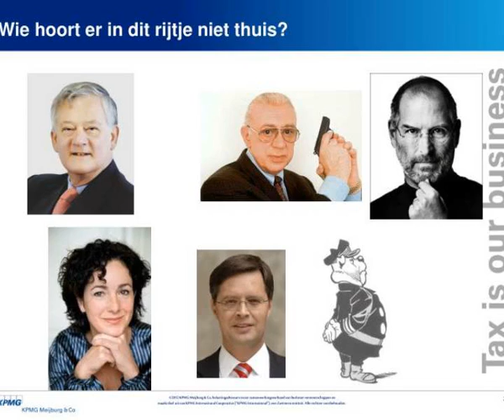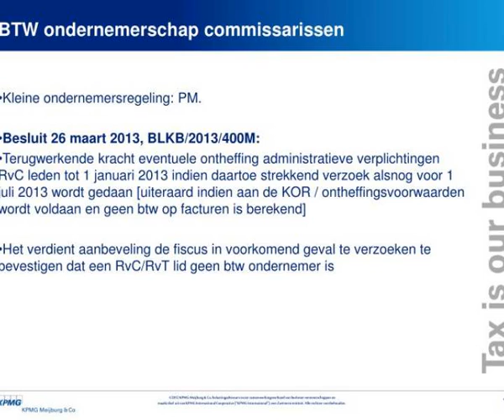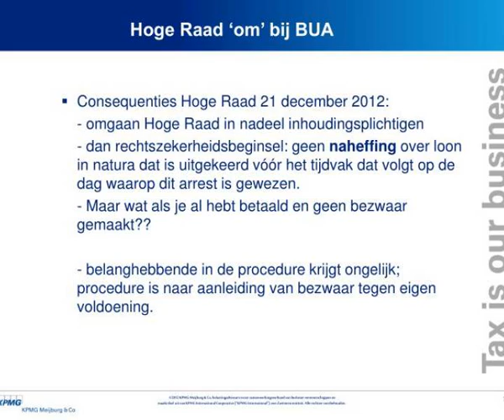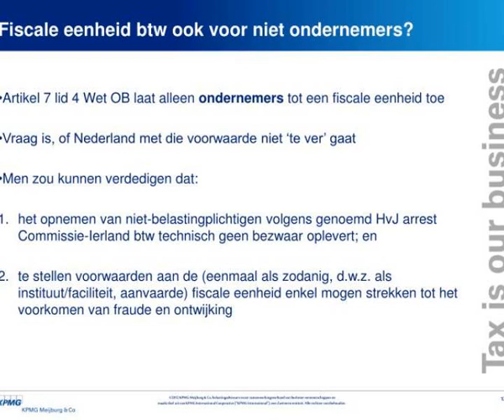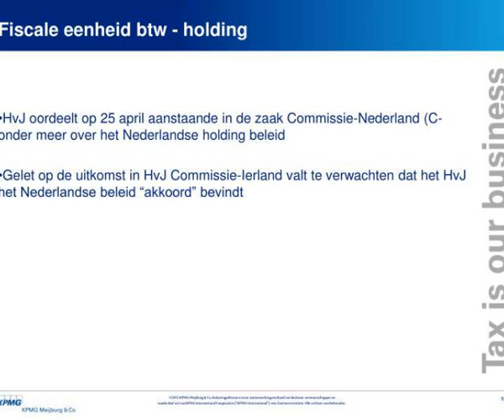btw update register belastingadviseurs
BTW update Register  Belastingadviseurs.  Paul Zijlstra / Deventer  22 april 2013.  Wie hoort er in dit rijtje niet thuis?.  BTW ondernemerschap RvC en RvT leden.  BTW ondernemerschap commissarissen.  Kleine ondernemersregeling: PM.  Besluit 26 maart 2013, BLKB/2013/400M: Slideshow 2976302 by oralee
 show1 : Btw update register belastingadviseurs

 show2 : Btw update register belastingadviseurs

 show3 : Wie hoort er in dit rijtje niet thuis

 show4 : Wie hoort er in dit rijtje niet thuis

 show5 : Btw ondernemerschap rvc en rvt leden

 show6 : Btw ondernemerschap rvc en rvt leden

 show7 : Btw ondernemerschap commissarissen

 show8 : Btw ondernemerschap commissarissen

 show9 : Medische zzp ers onder btw vuur

 show10 : Medische zzp ers onder btw vuur

 show11 : Hoge raad om bij bua

 show12 : Hoge raad om bij bua

 show13 : Hoge raad om bij bua1

 show14 : Hoge raad om bij bua1

 show15 : Wat kunnen we leren te maken keuze 1

 show16 : Wat kunnen we leren te maken keuze 1

 show17 : Wat kunnen we leren te maken keuze 2

 show18 : Wat kunnen we leren te maken keuze 2

 show19 : Hoge raad torpedeert 0 btw claim priv gebruik auto

 show20 : Hoge raad torpedeert 0 btw claim priv gebruik auto

 show21 : Fiscale eenheid btw ook voor niet ondernemers

 show22 : Fiscale eenheid btw ook voor niet ondernemers

 show23 : Fiscale eenheid btw ook voor niet ondernemers1

 show24 : Fiscale eenheid btw ook voor niet ondernemers1

 show25 : Fiscale eenheid omzetbelasting holding

 show26 : Fiscale eenheid omzetbelasting holding

 show27 : Fiscale eenheid omzetbelasting holding1

 show28 : Fiscale eenheid omzetbelasting holding1

 show29 : Fiscale eenheid btw holding

 show30 : Fiscale eenheid btw holding

 show31 : Verlaagd btw tarief op renovatie en herstel woningen